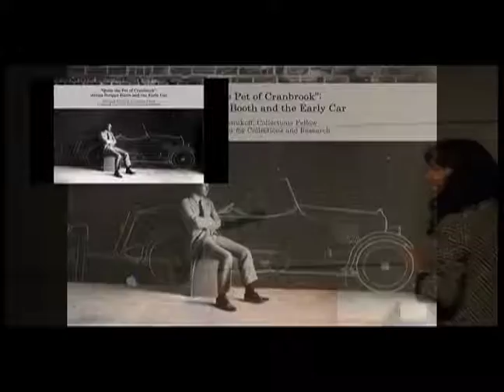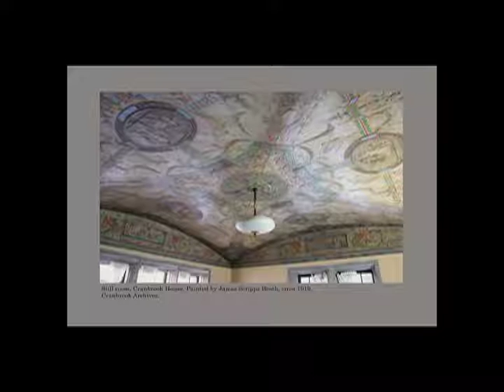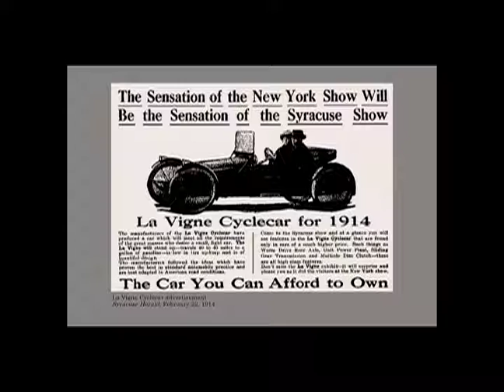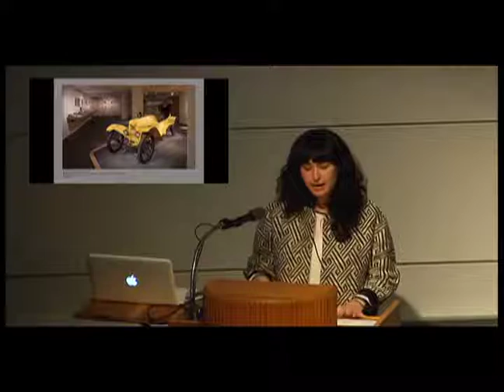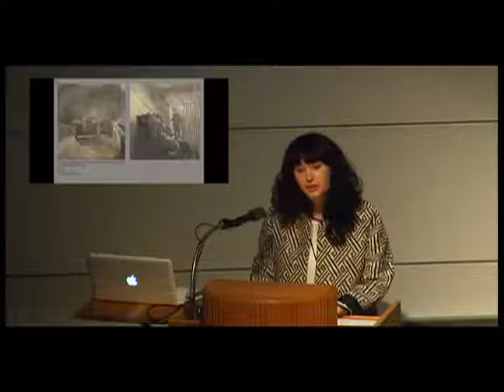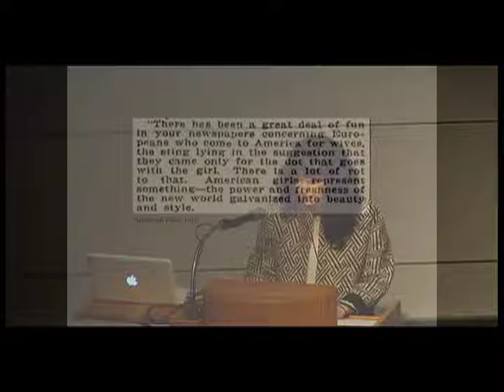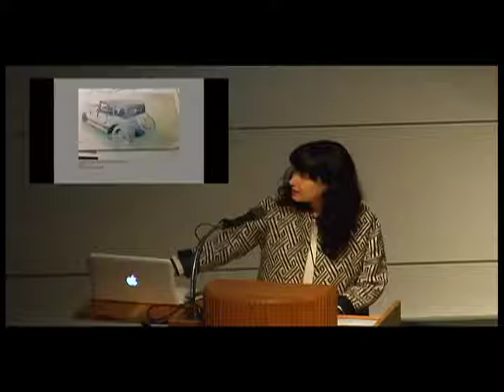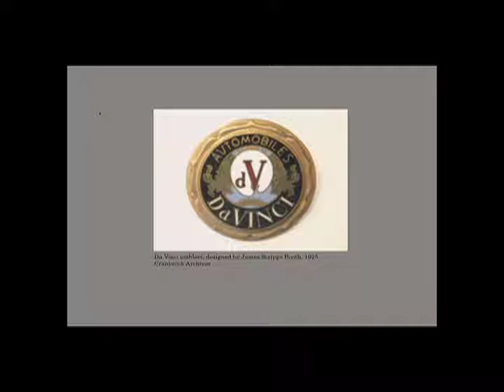Shoshana Resnikoff "Quite the Pet of Cranbrook: James Scripps Booth and the Early Car"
Collections Fellow, Cranbrook Center for Collections and Research, Shoshana presents a lecture entitled: "Quite the Pet of Cranbrook: James Scripps Booth and the Early Car."